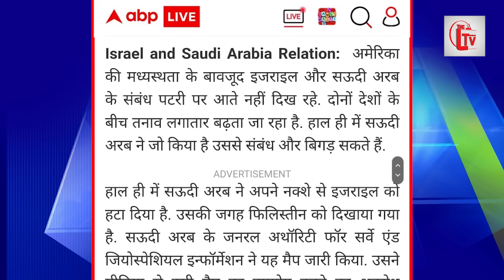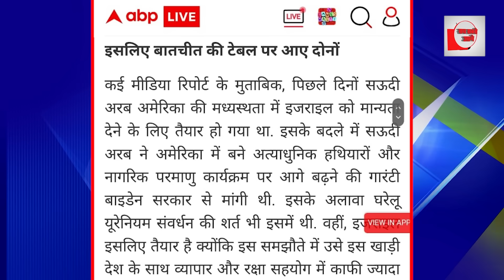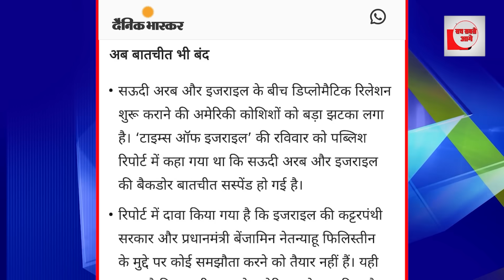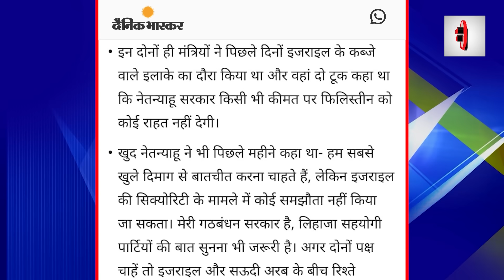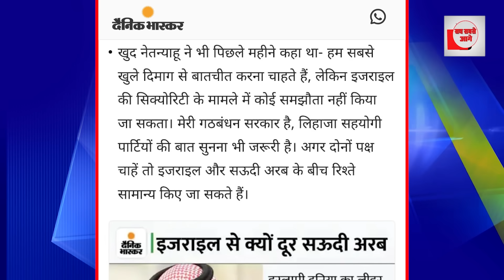सऊदी अरब का कड़ा एक्शन, इजराइल को नक़्शे से हटाया!